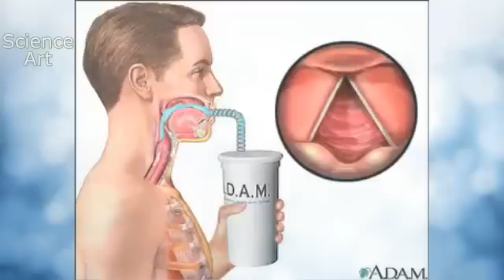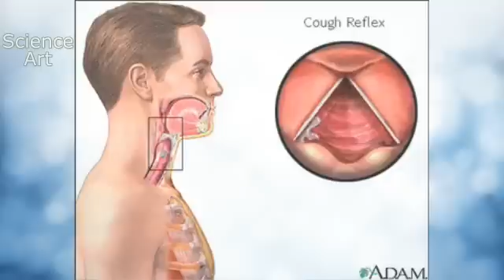How Do We Cough? - The Mechanism of Coughing - Cough Reflex Animation - Learn Human Body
Coughing is a sudden expulsion of air from the lungs through the epiglottis at an amazingly fast speed (estimated at 100 miles per hour). With such a strong force of air, coughing is the body’s mechanism for clearing the breathing passageways of unwanted irritants.

In order for a cough to occur, several events need to take place in sequence. First, the vocal cords open widely, allowing additional air to pass through into the lungs.

Then the epiglottis closes off the windpipe (larynx), and simultaneously, the abdominal and rib muscles contract, increasing the pressure behind the epiglottis. With the increased pressure, the air is forcefully expelled, and creates a rushing sound as it moves very quickly past the vocal cords. The rushing air dislodges the irritant, making it possible to breathe comfortably again.

Cough

A cough (About this sound pronunciation (help·info) Latin: tussis) is a sudden and often repetitively occurring reflex which helps to clear the large breathing passages from secretions, irritants, foreign particles and microbes. The cough reflex consists of three phases: an inhalation, a forced exhalation against a closed glottis, and a violent release of air from the lungs following opening of the glottis, usually accompanied by a distinctive sound.[1] Coughing is either voluntary or involuntary.

Frequent coughing usually indicates the presence of a disease. Many viruses and bacteria benefit evolutionarily by causing the host to cough, which helps to spread the disease to new hosts. Most of the time, irregular coughing is caused by a respiratory tract infection but can also be triggered by choking, smoking, air pollution,[1] asthma, gastroesophageal reflux disease, post-nasal drip, chronic bronchitis, lung tumors, heart failure and medications such as ACE inhibitors.

Treatment should target the cause; for example, smoking cessation or discontinuing ACE inhibitors. Cough suppressants such as codeine or dextromethorphan are frequently prescribed, but have been demonstrated to have little effect. Other treatment options may target airway inflammation or may promote mucus expectoration. As it is a natural protective reflex, suppressing the cough reflex might have damaging effects, especially if the cough is productive.[2]

The mechanism of cough

How do we cough? What happens in you throat and lungs? This action reminds one of a pressure cooker blowing off steam.

Sensing something is wrong…

Both the upper and lower airways are lined by slow-reacting and fast reacting receptors which can respond to a number of different types of stimuli ranging from dust to irritant gases as well as excess mucus. Once the receptors are triggered, a signal is sent via the vagus nerve, setting up a reflex with the signal being transmitted to your brainstem and consciousness making you aware that you need to clear these noxious particles or gases.

Preparing for the cough…

The cough centre situated in the medulla in a matter of milliseconds, makes your consciousness aware of the fact that you need to cough as well as sending impulse back down to the diaphragm and intercostal rib muscles, preparing them for the cough action.

The first action is that the diaphragm ‘drops’ to suck air into the chest filling the thoracic cavity. The second action following the diaphragm movement is the glottis or ‘voice box’ closes to prevent any air from leaving the chest.

Finally the actual cough…

Thereafter the cough centre triggers the diaphragm and intercostal muscles to contract, making the thoracic cavity smaller and building up pressure inside the chest… then the closed glottis opens allowing the high pressure air to suddenly escape from the chest through the airways hopefully taking with it any irritating particles, foreign bodies or phlegm which triggered the entire reflex to start with. Air leaving the chest can reach speeds of up to 200 km/h and even faster in the event of a sneeze!

Pathophysiology

A cough is a protective reflex in healthy individuals which is influenced by psychological factors.[3] The cough reflex is initiated by stimulation of two different classes of afferent nerves, namely the myelinated rapidly adapting receptors, and nonmyelinated C-fibers with endings in the lungs. However it is not certain that the stimulation of nonmyelinated C-fibers leads to cough with a reflex as it's meant in physiology (with its own five components): this stimulation may cause mast cells degranulation (through an asso-assonic reflex) and edema which may work as a stimulus for rapidly adapting receptors.